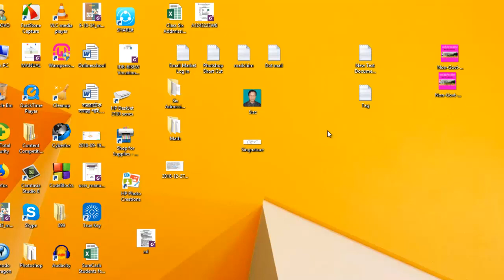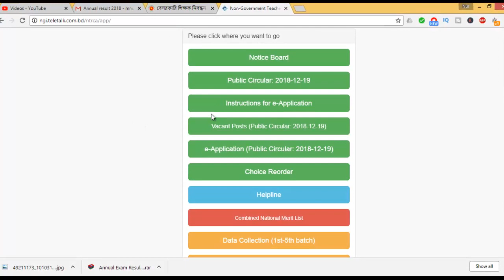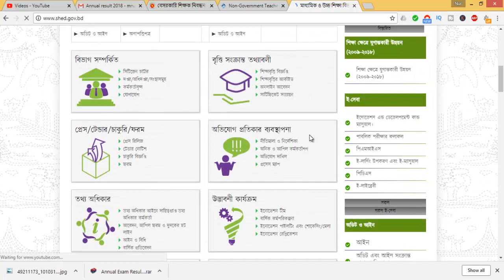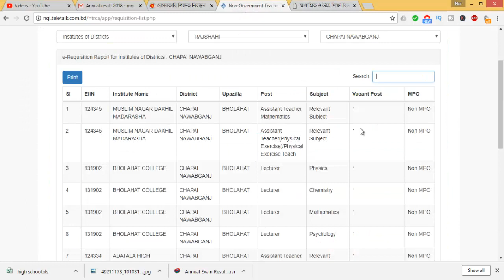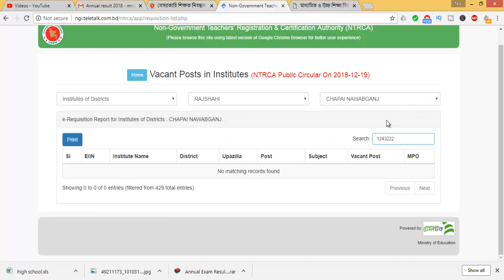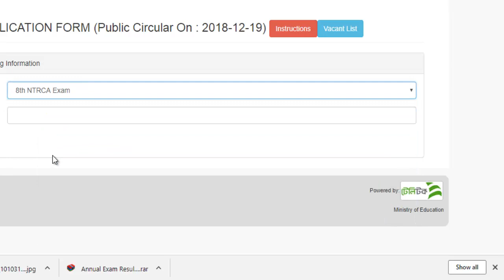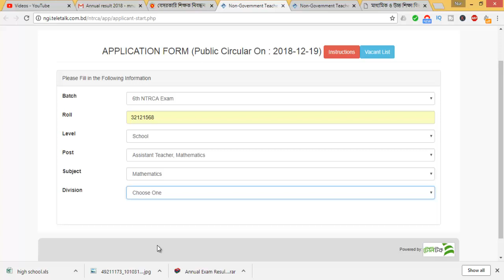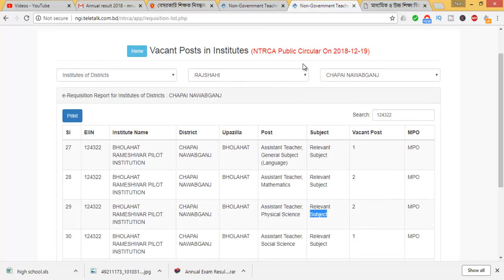How to know upazila Vacant post ntrca e application?